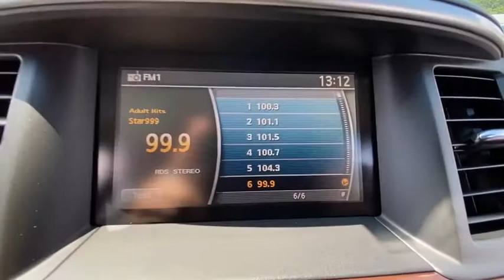2013 Nissan Pathfinder Stamford, Greenwich, Norwalk, Darien, Fairfield, CT H14426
Super Black Used 2013 Nissan Pathfinder available in Stamford, Connecticut at Stamford Hyundai. Servicing the Greenwich, Norwalk, Darien, Fairfield, CT area.
2013 Nissan Pathfinder 4WD 4dr SL - Stock#: H14426 - VIN#: 5N1AR2MM5DC627926

Stamford Hyundai
85 Magee Ave

EPA 25 MPG Hwy/19 MPG City! CARFAX 1-Owner. Heated Leather Seats, Third Row Seat, Entertainment System, Heated Rear Seat, Back-Up Camera, Satellite Radio, Rear Air, [H92] DUAL DVD ENTERTAINMENT SYSTEM, [B93] CROSS BARS CLICK NOW!br /br /KEY FEATURES INCLUDEbr /Leather Seats, Third Row Seat, All Wheel Drive, Rear Air, Heated Driver Seat, Heated Rear Seat, Back-Up Camera, Satellite Radio, iPod/MP3 Input, Bluetooth, CD Player, Aluminum Wheels, Remote Engine Start, Dual Zone A/C, Heated Seats Rear Spoiler, MP3 Player, Privacy Glass, Remote Trunk Release, Keyless Entry. br /br /OPTION PACKAGESbr /DUAL DVD ENTERTAINMENT SYSTEM, CROSS BARS. Nissan SL with Super Black exterior and Charcoal interior features a V6 Cylinder Engine with 260 HP at 6400 RPM*. br /br /OUR OFFERINGSbr /Stamford Hyundai is a digital, interactive dealership that is the Hyundai Eastern Region #1 service satisfaction Hyundai Dealer in the district two years running. We believe in transparency for our clients and feel that when our customers are educated about their purchase from availability, total brand value and finance options it is easy to say Yes to Hyundai. Combine this with our exceptional customer service and convenient online purchase process; it is easy to say Yes to Stamford Hyundai! br /br / Horsepower calculations based on trim engine configuration. Fuel economy calculations based on original manufacturer data for trim engine configuration. Please confirm the accuracy of the included equipment by calling us prior to purchase. br /